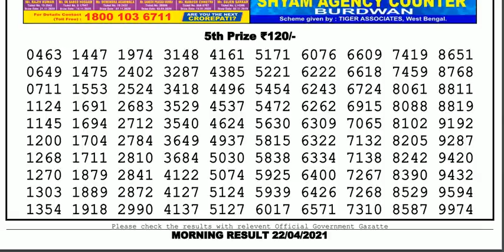Nagaland Lottery Sambad Result | Dear Lottery